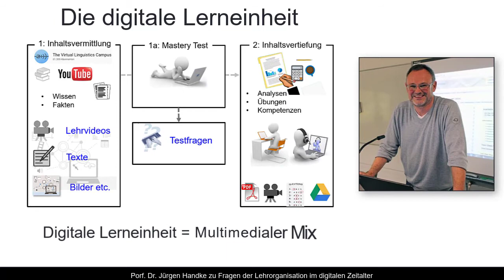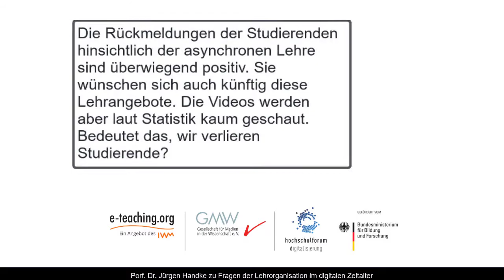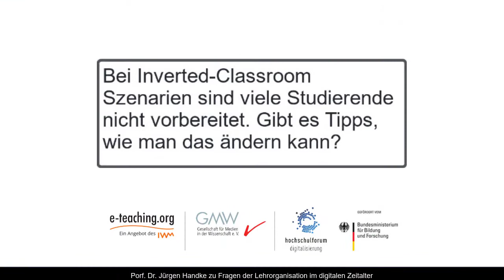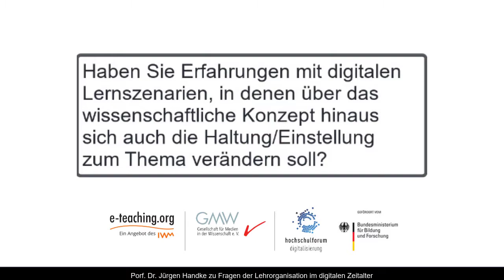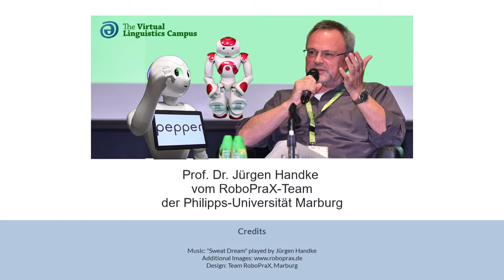Fragen zum Online-Event „Sharing Digital Teaching Experiences" - Antworten von Jürgen Handke, I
In diesem kurzen Video beantwortet Prof. Dr. Jürgen Handke Fragen der Teilnehmer am Online-Event zum Thema "Organisation der Lehre im digitalen Zeitalter". Die Fragen wurden live während des Online-Events auf e-teaching.org gestellt.

0:06 Eingangs-Statement
0:21 Frage 1: Vorlesungsaufzeichnungen sind nicht die Zukunft.
1:13 Frage 2: Gelingensbedingungen für die asynchrone Online-Lehre
2:12 Frage 3: So wird der Inverted Classroom erfolgreich
3:14 Frage 4: Neue Freiräume und Haltungen
3:54 Frage 5: Die Funktion der asynchronen Online-Lehre